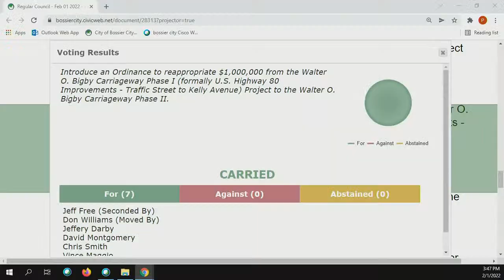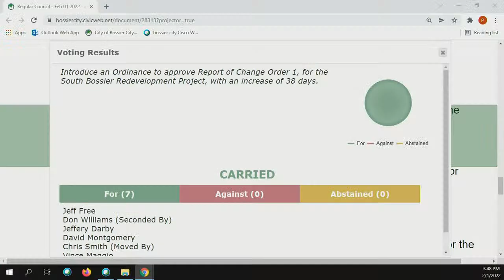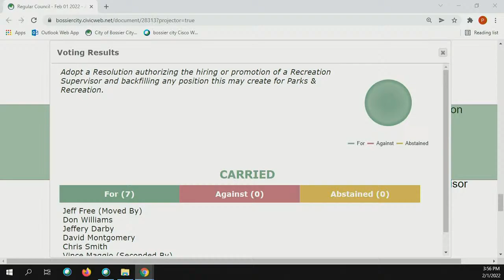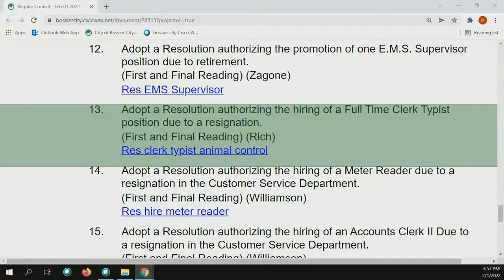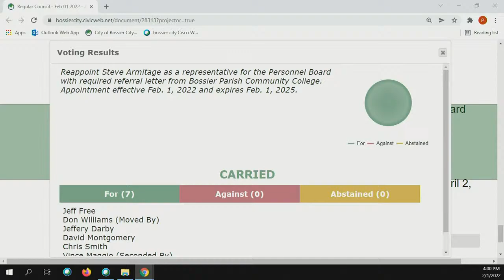Bossier City Council Regular Meeting February 1st, 2022